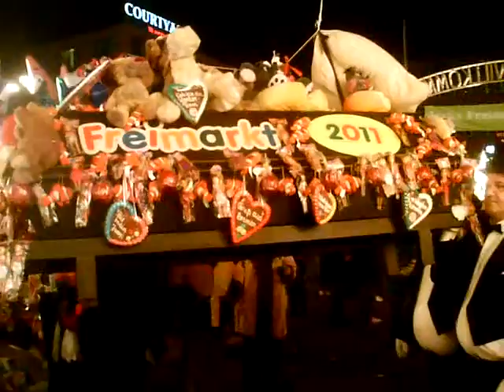Freimarkt 2011, Bremen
Įspūdžiai iš Freimarkt, Brėmene